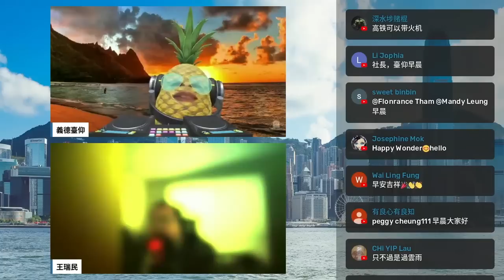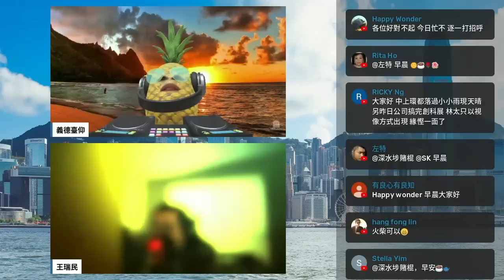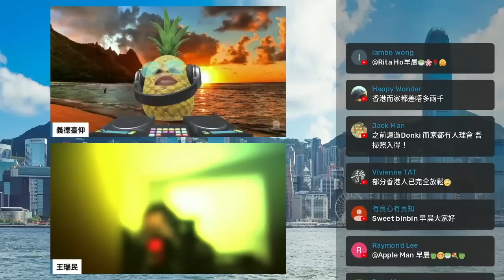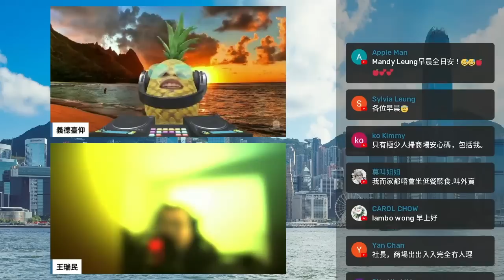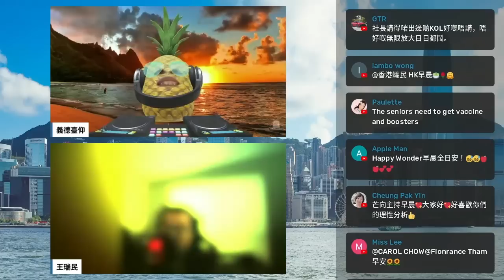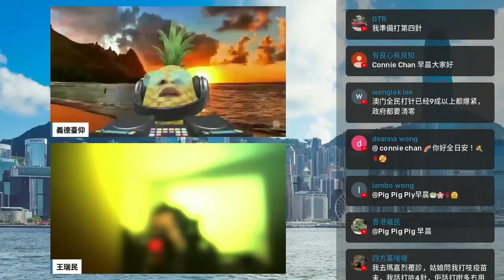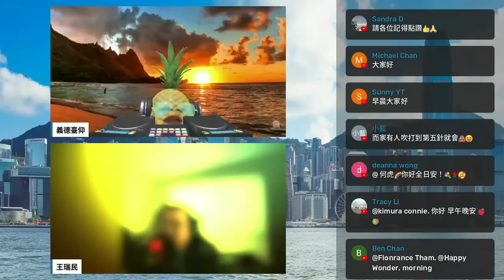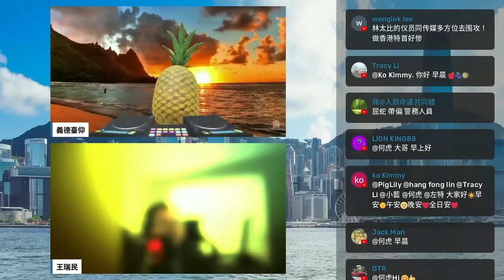20220627E 回應留言「林鄭真係好廢！咩都無做啊！」